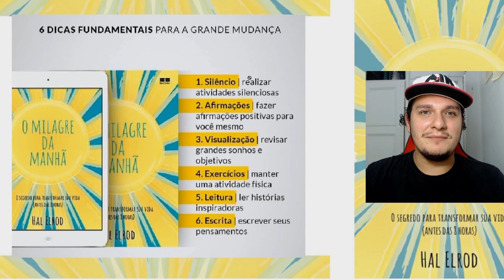TERMINE SEU JOGO COM ESTE LIVRO!📙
É incrível como terminar um projeto pode ser difícil e às vezes parecer até impossível! Este é um relato de como o livro O Milagre da Manhã, foi mega importante na minha jornada como dev!

Fatos rápidos:
- Nome: Saulo Rosart
- Idade: 27
- Onde estou: Rio de Janeiro
- Desenvolvendo no momento: Shadow Walls
- Engine: Construct 2 e Construct 3
- Software de arte e animação: Photoshop CC
- Software de sound effect: Bfxr e Audacity

- PC: Win 10 - Intel 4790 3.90 - ASUS H81M-K - 16gb Ram - GTX 1050 TI 4Gb - SSD 480gb Kingstone - HD 1TB Seagate - Mesa Digital: Wacom Intous 4 Média